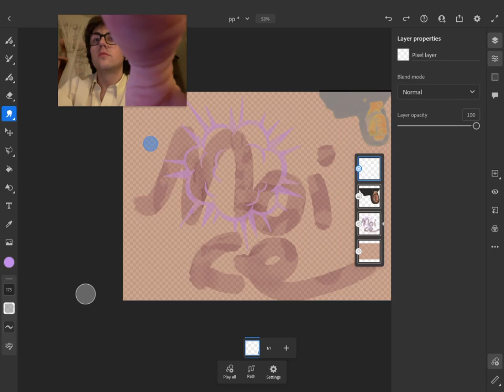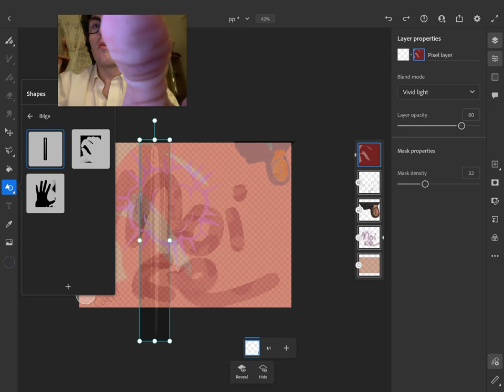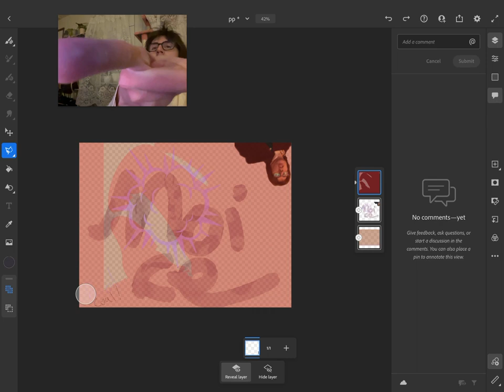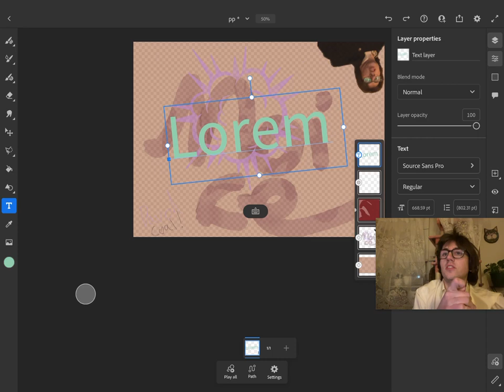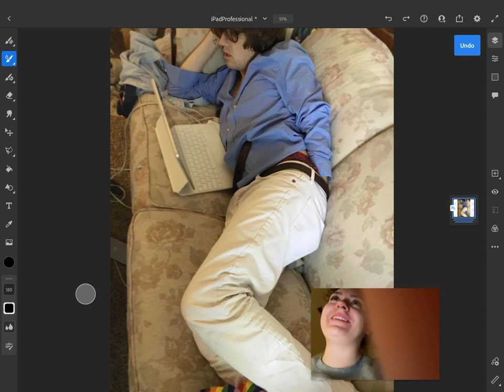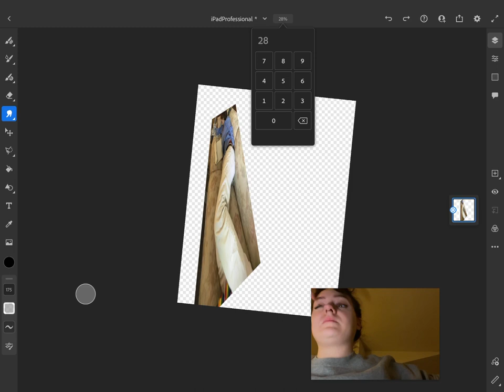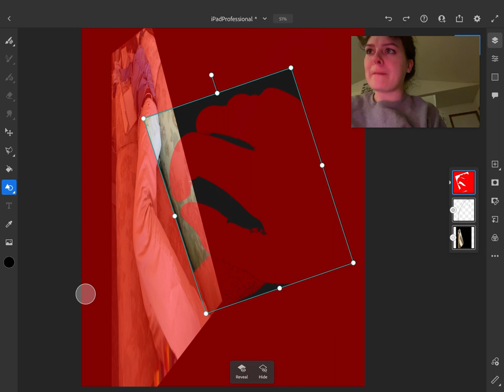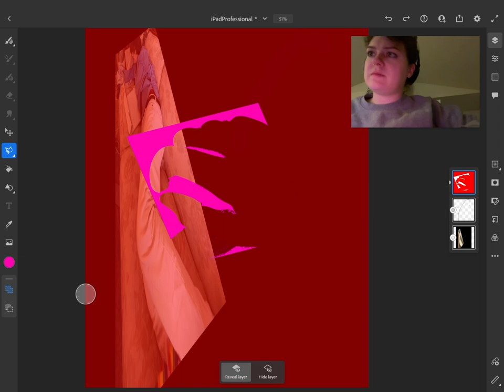Top Ten Adobe Fresco for iPadOS Tips | Design Dayz Livestream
Two Fresco pros exchanging essential tips!